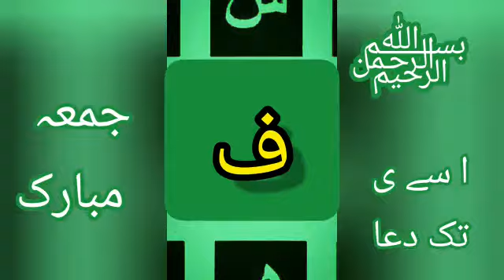Jumma Mubarak Dua | Best Dua | Alif se Ya tak Dua